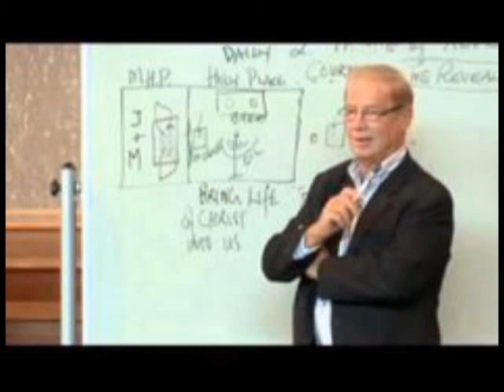Pr Bill Liversidge's Amazing Story: The Keys of the Kingdom & the Terrier Enemy in California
A native of Melbourne, Australia, Bill's diverse ministry includes spending ten years as a missionary in New Guinea, ministering to several congregations as their pastor, and Ministerial Director at Columbia Union.

He attended Avondale College in Australia; Andrews University Theological Seminary in Berrien Springs Michigan; and Fuller Theological Seminary in Pasadena, California.

Pastor Liversidge has a highly developed teaching style based on the inductive method. Able to overcome preconceived notions and limited perspectives, the inductive approach has led thousands of people to gain tremendous spiritual insights, convictions, and growth. The real power is in the Word, under the twin guidance provided by the Spirit and Body.

Bill's students are highly motivated as they discover for themselves the great truths of Scripture, as they study individually and in groups. As Bill's students study, they've made profound discoveries in the Word of God and the book of Revelation especially has begun to yield its secrets through the group discovery process. Many have experienced life-changing encounters with God through these dynamic seminars, which are open to people of all faiths and denominations.

Bill's commitment to the priesthood of all believers and the Biblical blueprint for church growth remains undiminished. As President of Creative Growth Ministries, Pastor Liversidge is dedicated to equipping believers with the biblical principles that will enable them to develop their spiritual gifts and move into effective ministry, so that they reveal Christ and His character through His living Body - the Church. All members are thereby lifted up to their maximum God-intended potential within the whole Body.